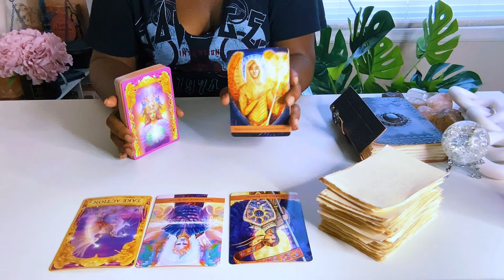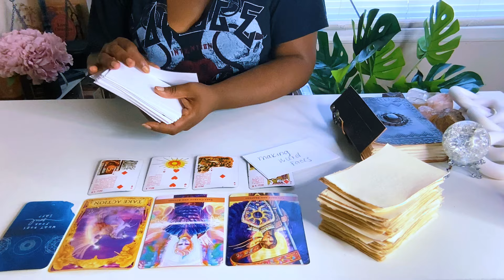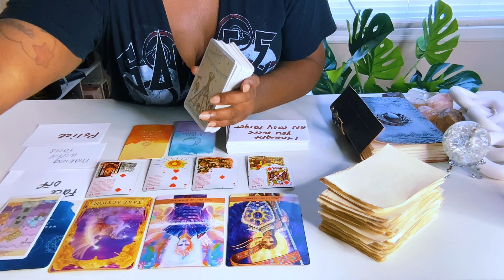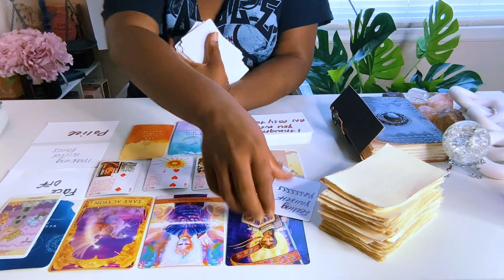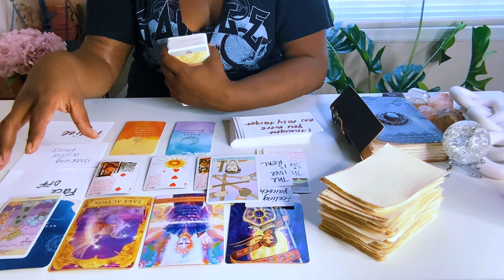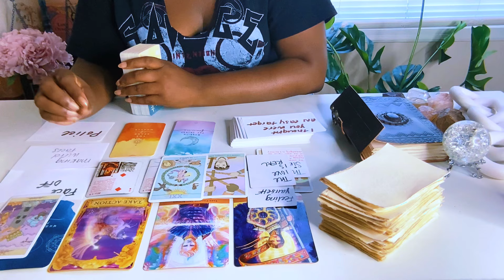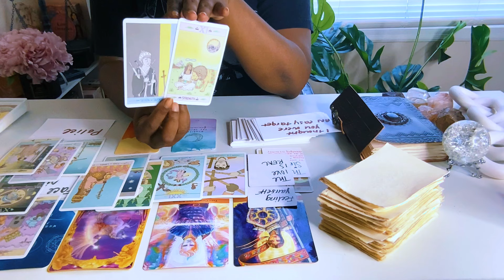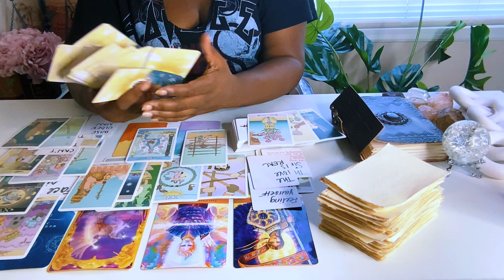Libra✨ We have a STAR on our hands 🙌🏾 Are you READY for this 👀👀🤩😱🥰👍🏾